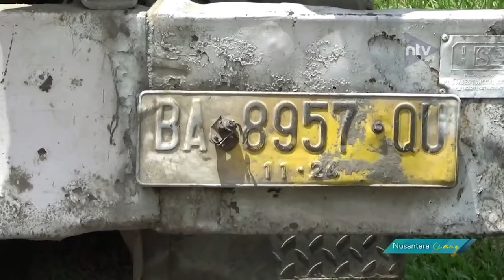Terlilit Kabel, Pengendara Motor Kecelakaan